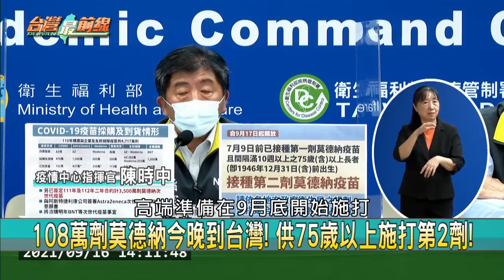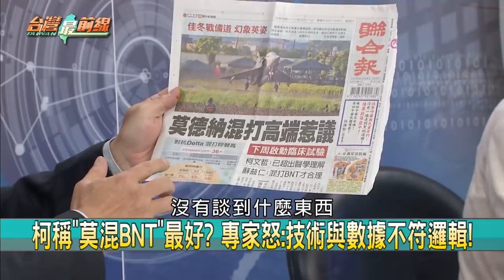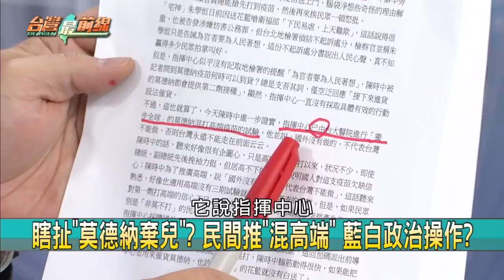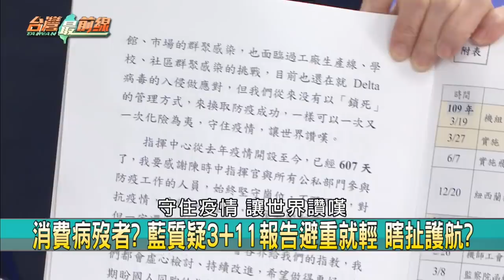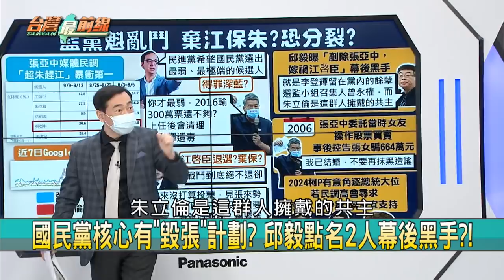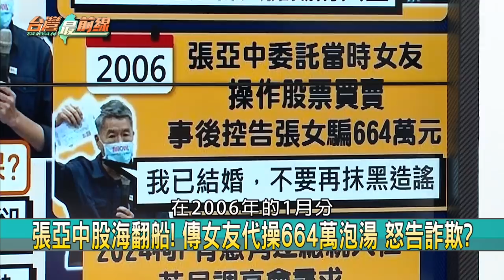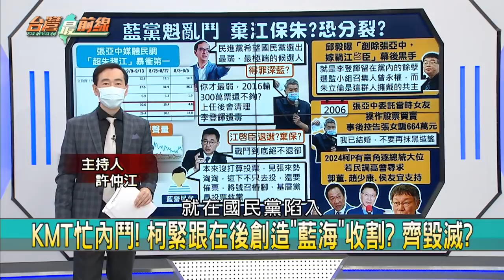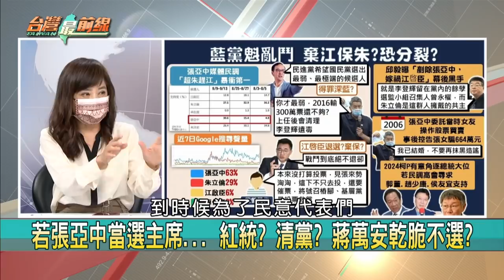誰說買嘸？總統天天催 疫苗大補貨 混打研究扯逼打？誰妖魔化國產？【台灣最前線】2021.09.17(上)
📌 美國出廠直送! 108萬劑莫德納登機起飛 今晚抵台!
📌 質疑"莫混高端"因疫苗不夠? 108萬劑到! 打臉藍白!
📌 建議中央莫混BNT? 柯:我講他們也不會聽! 懂疫苗?
📌 瞎扯逼打高端? 108萬莫德納到貨 柯"政治謠言"破?
📌 瞎吵? 藍委喊沒拿到"3+11報告"? 蘇揆:都如期送達!
📌 作秀? 藍委嗆蘇揆道歉 舉牌抗議僅4分鐘草草結束?
📌 做完試驗才會開放混打! 藍猛打壓"國產"疫苗 目的?
📌 瞎扯"莫德納棄兒"? 民間推"混高端" 藍白政治操作?

【主持人】
       許仲江